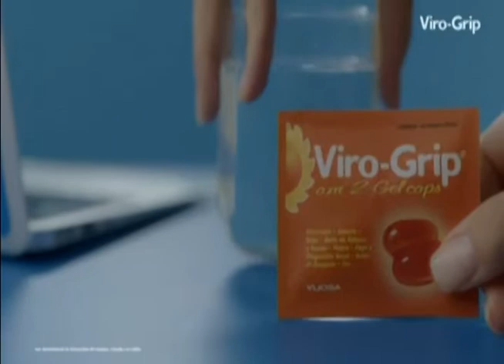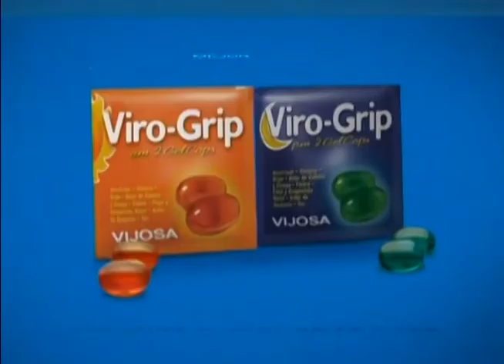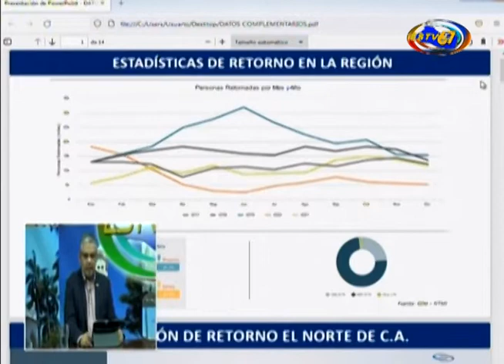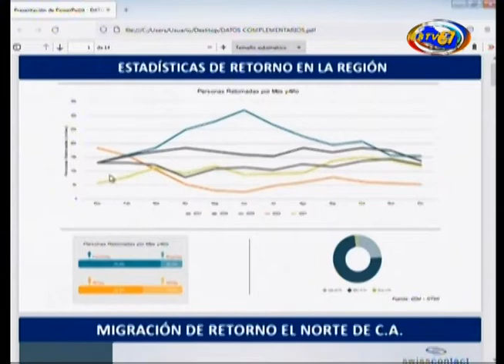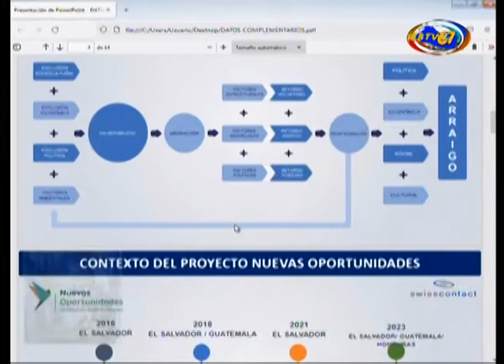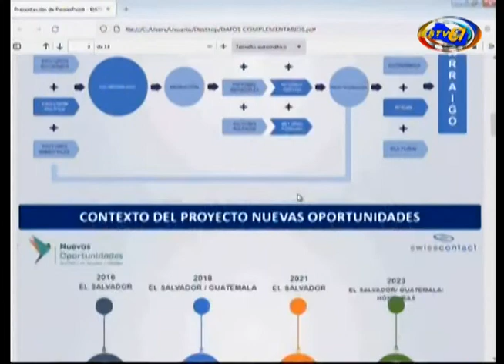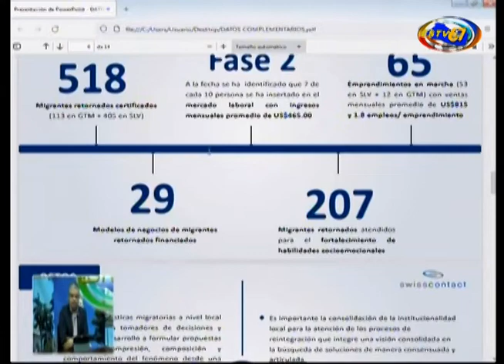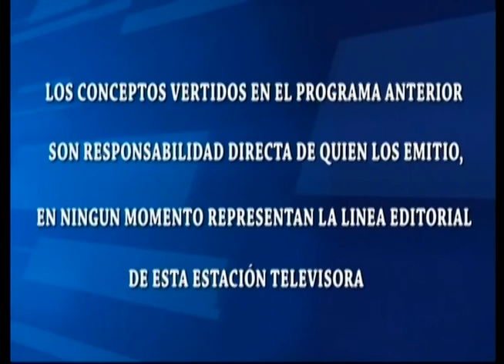CASOS Y SOLUCIONES/INVITADO/Juan Rivas/proyecto Genesis/10/agosto/2022